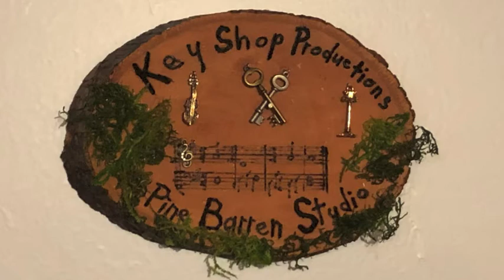The Seasons 1st Movement - Fall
I wrote a large piece of music, a symphony in fact, I have titled it my Symphony #1 - The Seasons. Each Movement has a corresponding title of a season of the year, this is the First Movement and is titled - Fall.

If you enjoy the music in this video and would like a copy, please follow the link:

to MagCloud Publishing to purchase a copy. While there please browse the other compositions and songs that I've written. Thanks In Advance.